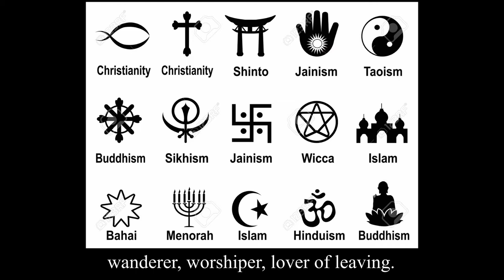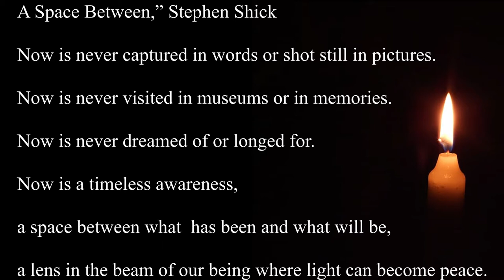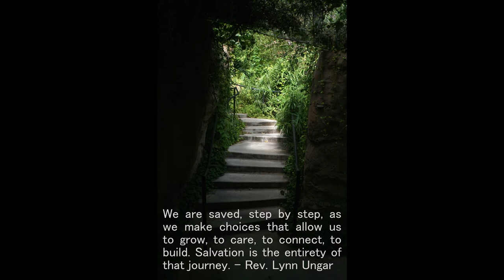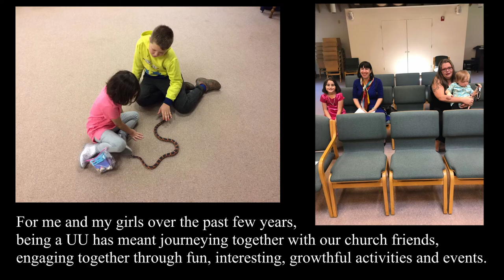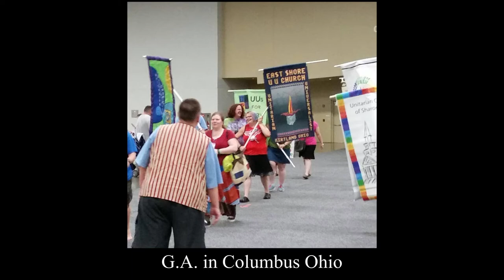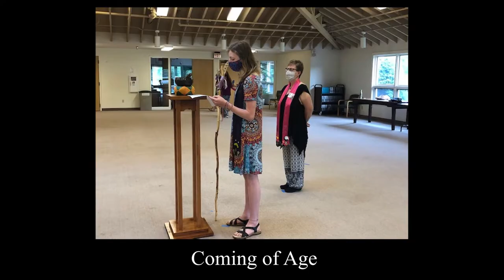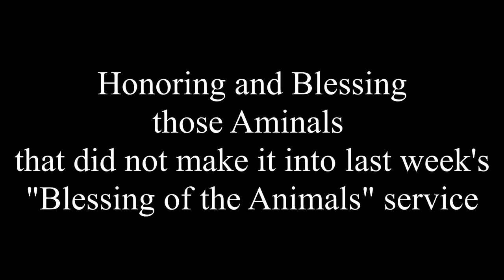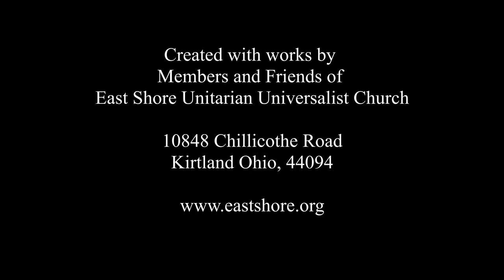“The New Latitudinarians” - East Shore UU Church - October 11, 2020 - Rev. Denis Paul and Dan Bond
“The New Latitudinarians”
East Shore Unitarian Universalist Church
October 11, 2020
Rev. Denis Paul and Dan Bond